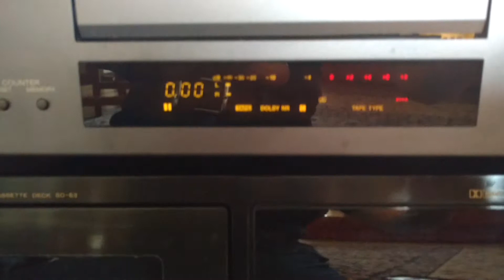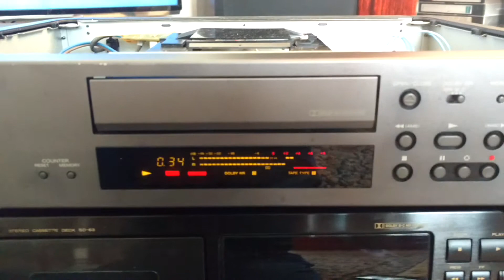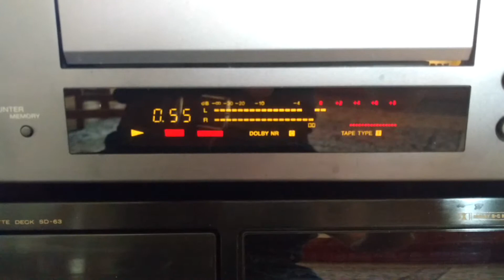Magnetofon deck Sony TC-S7, wygląd, działanie.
Nagrywanie przed i po taśmie Brygady Kryzys-wersja Brylusa, test tape/ source.